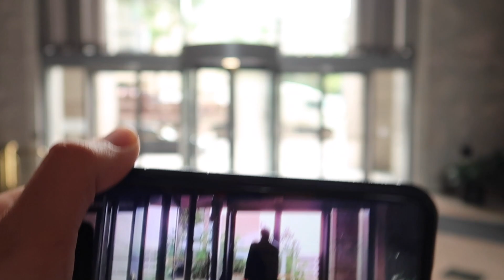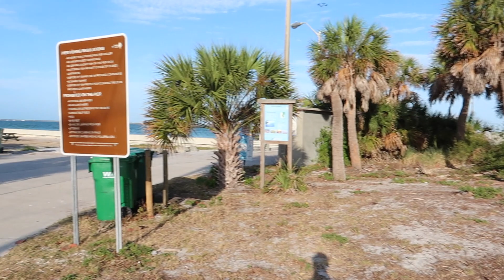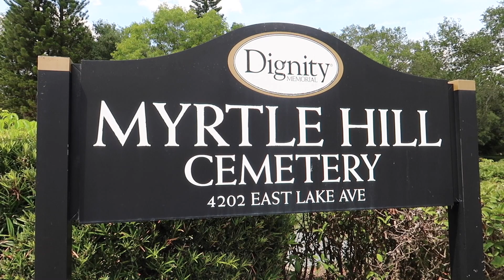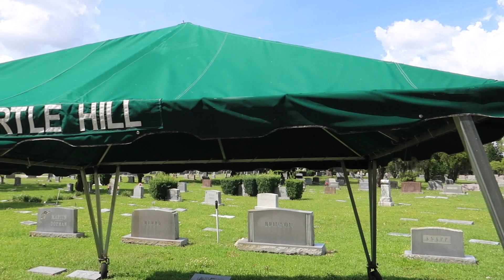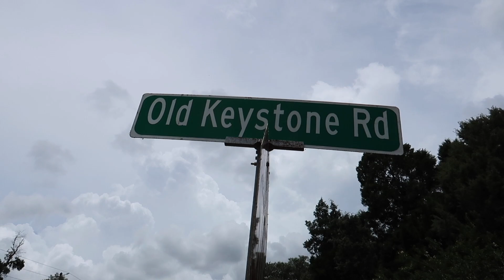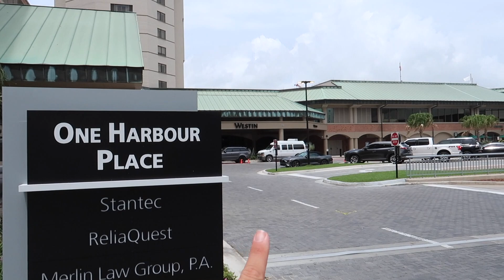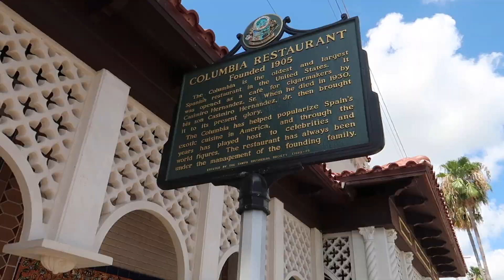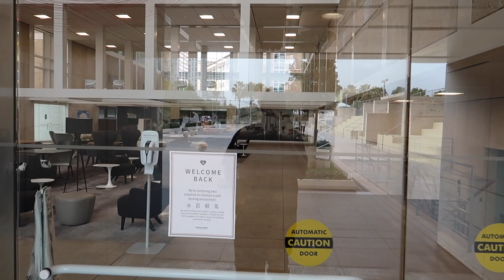The Punisher Filming Locations TAMPA (2004) Where The Movie Was Made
The Punisher (2004) The Filming Locations of Tampa Bay. Thomas Jane and John Travolta

@tampajay on Instagram, Facebook, and Twitter